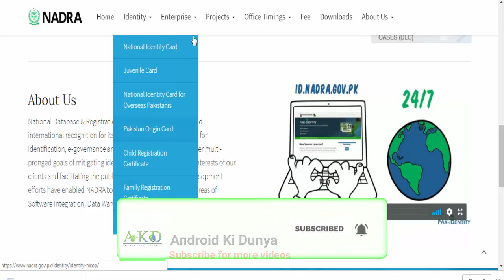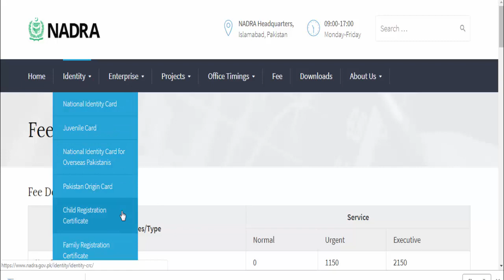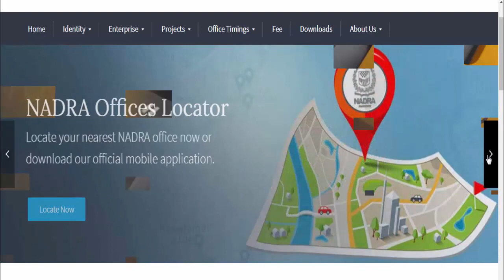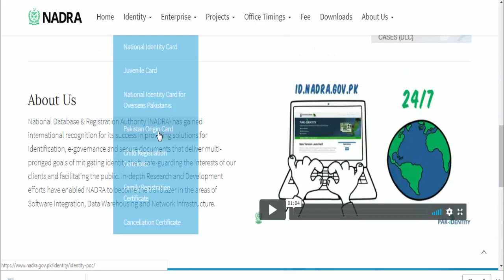New CNIC & Form B Rules by NADRA - NADRA Pakistan - AKD TV